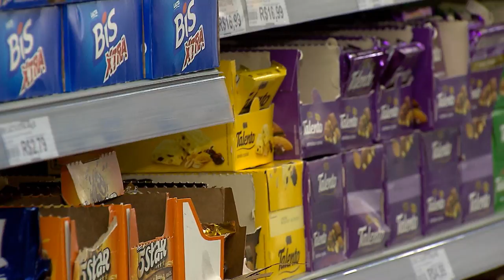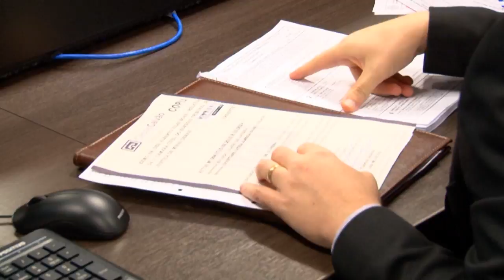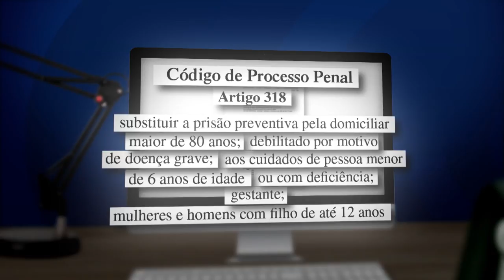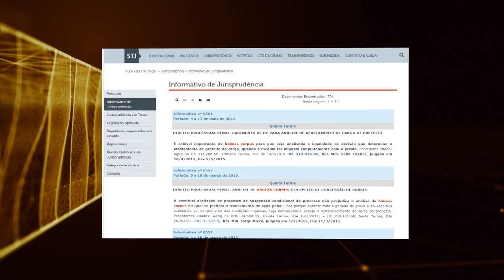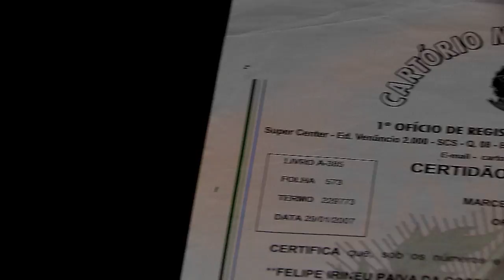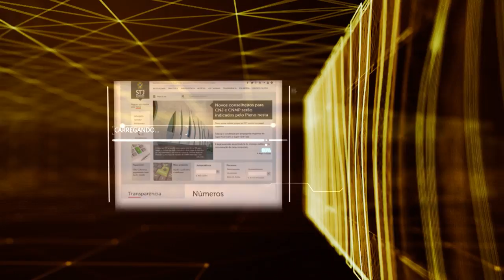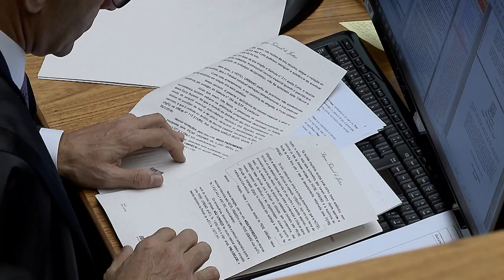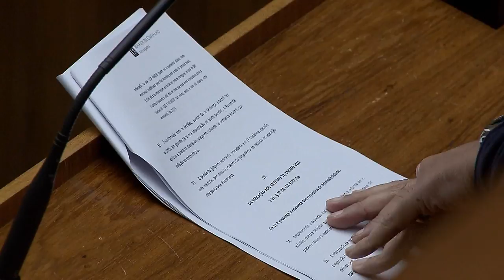STJN nº 166: Mudança de Nome (29/07/2017).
Durante o recesso do judiciário, o STJ Notícias reprisa entrevistas com temas mais comentados pelos telespectadores durante o primeiro semestre deste ano. Nesta edição, você vai rever uma matéria especial sobre troca de nome.
Esta edição também traz decisões importantes tomadas pelos ministros do tribunal da cidadania.